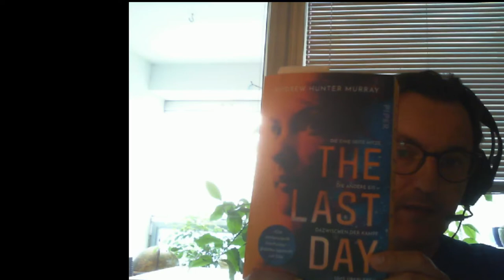Nachrichten vom Kanal 11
Hier eine kurzze Zusammenfassung, was in nächster Zeit passiert.
Hier die Buchempfehlungen:
Andrew Hunter Murray: The Last Day
Alexander Keppel: Der zweite Kontinent
Spieleempfehlungen:
Cafe (Sylex/Huch!)
Living Forest (Pegasus)